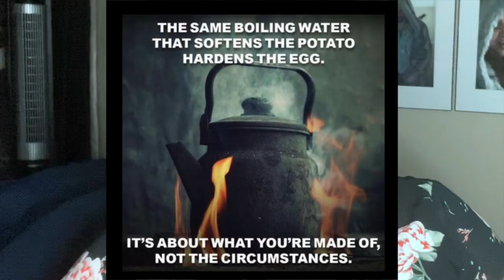Ask Misty: A Inspirational Quote - COVID-19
Here is my VLOG response to the AskMisty
CAN YOU POST AN INSPIRATIONAL QUOTE???